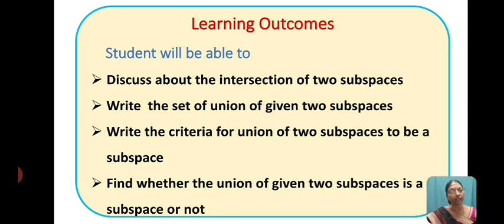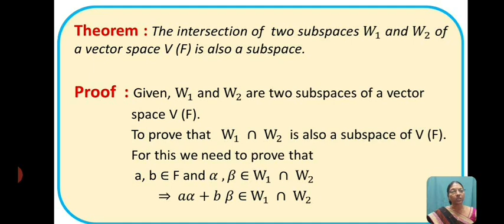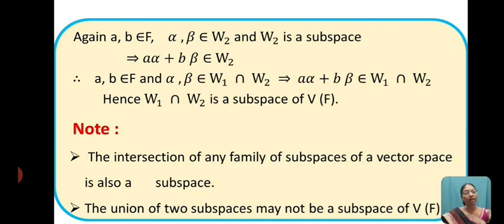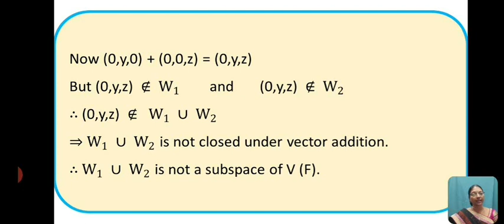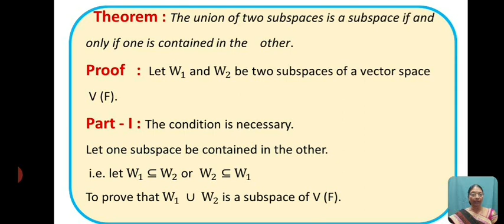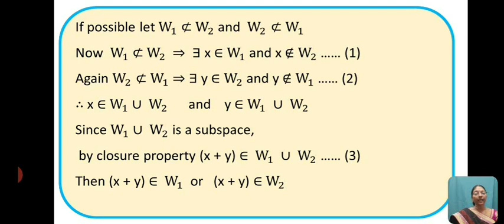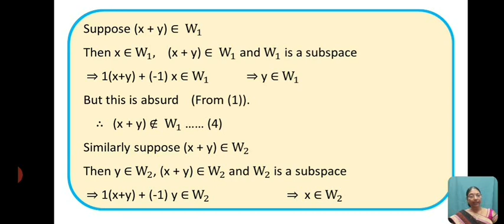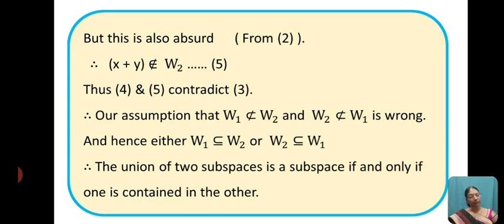3.5.6.1.8 Algebra of Subspaces